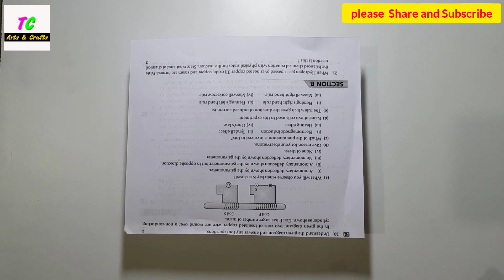Newspaper craft ll Craft with Newspaper ll Home Decor ideas ll Room decoration ll Best out of waste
Beautiful Home decoration ideas ll newspaper craft ll DIY Home decoration ll Beat out of waste ll paper craft

Hi friends today i am showing How to make a Newspaper Home decoration ideas

Flash Acrylic 16 Colours Set
Aerosol Multi Purpose DIY Spray Paint (Gold)
Multipurpose Colour Spray Paint Can for Cars and Bikes (Gold, 400ml)
Trigger Feed Hot Melt Glue Gun, Yellow
Stencil Brush Set in TAKLON for Oil Acrylic Modern Art Painting
Gold Acrylic Professional Spray Paint - 400 ML Can - Goldchrome (M 3000)

About:
TC Arts and crafts is a channel where you find easy DIY art and craft video everyday about home decoration ideas.